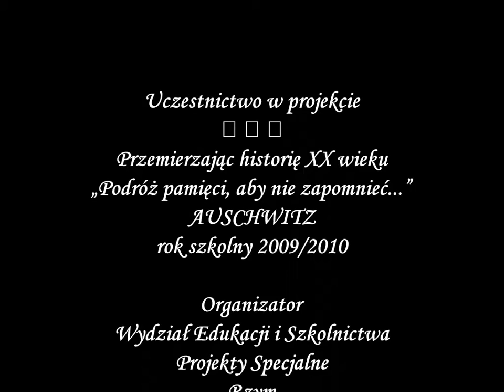Oświęcim - lekcja historii w miejscu, gdzie się tworzyła....wmv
Wizyta uczniów w Oświęcimiu